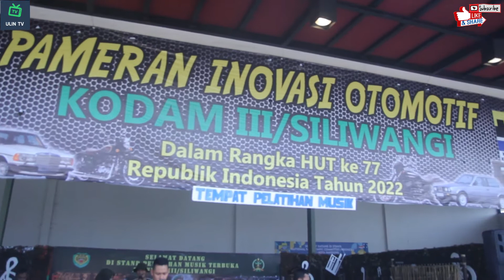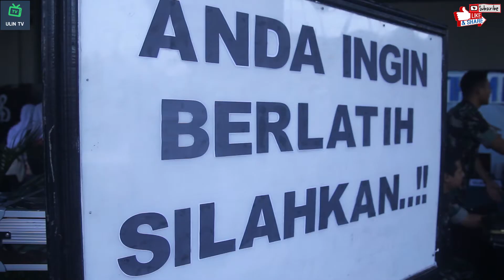AJENDAM III SILIWANGI BERI PELATIHAN MUSIK BAGI PELAJAR DAN DIFABEL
AJENDAM III\SILIWANGI MEMBERIKAN PELATIHAN MUSIK TERBUKA BAGI UMUM SECARA GRATIS DALAM ACARA PAMERAN INOVASI OTOMOTIF YANG DISELENGGARAKAN DI KIARA ARTHA PARK BANDUNG.

SILIWANGI BAND TAMPIL MEMBERIKAN HIBURAN BAGI PENGUNJUNG PAMERAN INOVASI OTOMOTIF YANG DISELENGGARAKAN OLEH KODIM 0618/BANDUNG DALAM RANGKA MENYAMBUT HUT RI YANG KE 77.
SELAIN MEMBERIKAN HIBURAN PADA STAND AJENDAM III/SILIWANGI JUGA MEMBERIKAN PELATIHAN MUSIK INTERNASIONAL DAN TRADISIONAL DENGAN MENGGANDENG SAUNG ANGKLUNG UDJO DAN PURWACARAKA.
PARA PELAJAR DARI SMPN 5 DAN SMKN 5 TERLIHAT ANTUSIAS DALAM MENGIKUTI KEGIATAN PELATIHAN MUSIK INI. SELAIN DIPERKENALKAN ALAT MUSIK SEPERTI SEXSOPON, BIOLA, VIOLA, DRUM, GITAR DAN LAINNYA, PARA PELAJAR JUGA DIPERKENALKAN PADA ALAT MUSIK TRADISIONAL ANGKLUNG. HAL INI DIMAKSUDKAN UNTUK MELESTARIKAN SENI DAN BUDAYA BANGSA.

SELAIN PELAJAR KEGIATAN INI JUGA DIIKUTI OLEH ORMAS KNPI DAN ATLIT DIFABEL DARI NATIONAL PARALIYMPIC COMMITTEE INDONESIA (NPCI) JAWA BARAT.

AJENDAM III/SILIWANGI MELALUI SILWANGI BAND NYA BANYAK MENOREH PRESTASI, BARU-BARU INI SILIWANGI BAND BERHASIL MERAIH JUARA II KOMPETISI NASIONAL PARADE BAND TNI ANGKATAN DARAT TAHUN 2022.